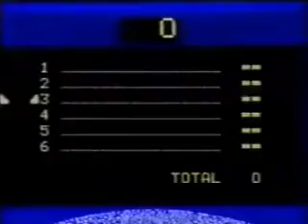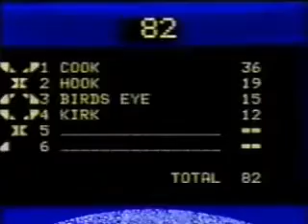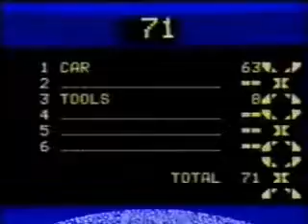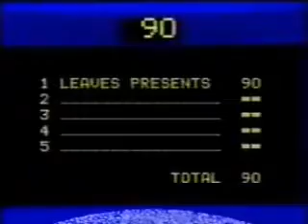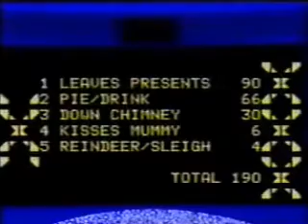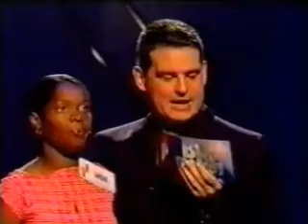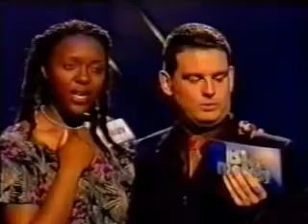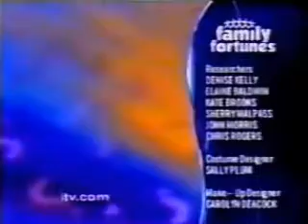Famuly Fortunes (02.09.2002) Andy Collins's first episode